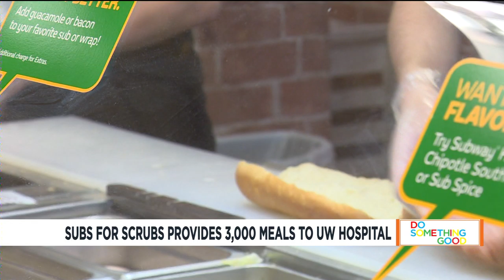Subs for Scrubs